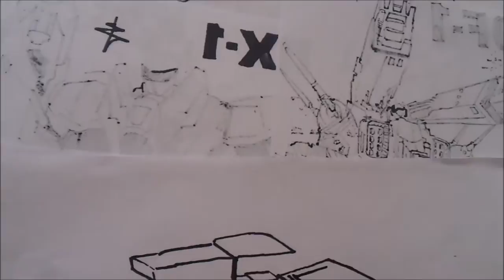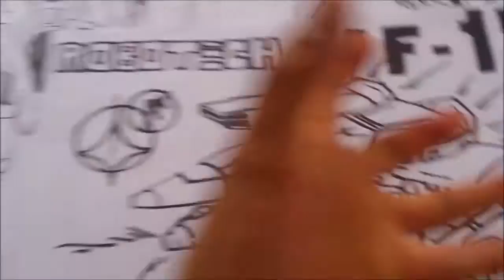How to Draw Kawaii ROBOTECH MX-15 1#BOCETO X db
La Nave Poderosa de Rick Hunter!